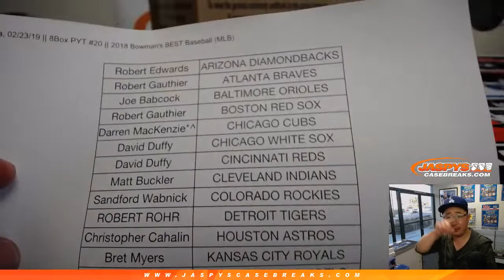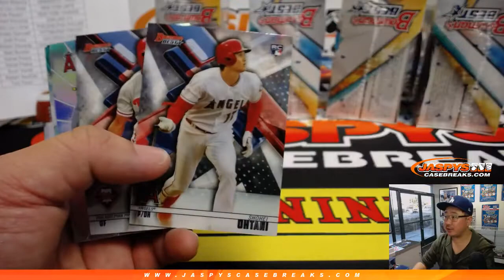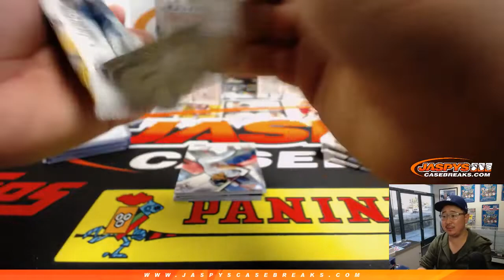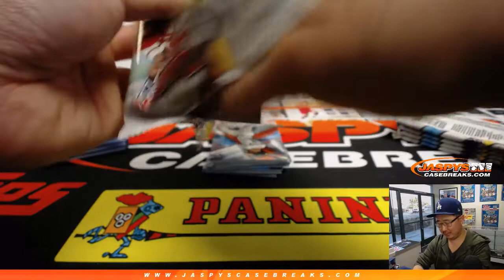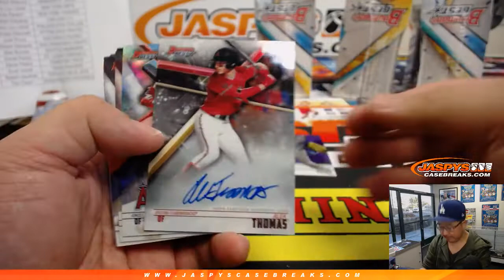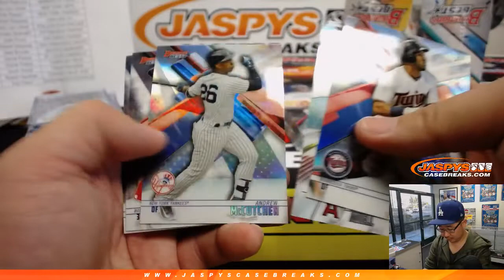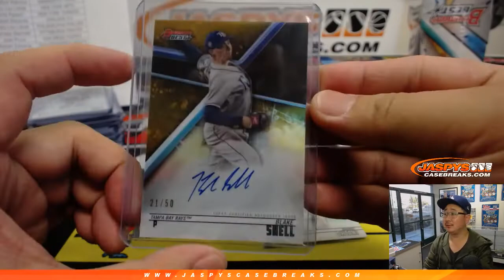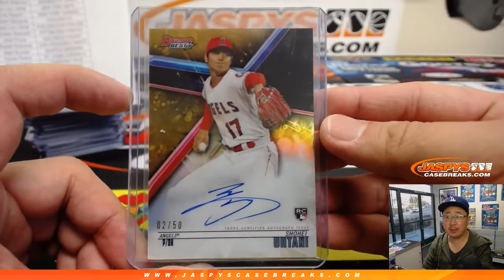Sa, 02/23/19 || 8Box PYT #20 || 2018 Bowman's BEST Baseball (MLB)